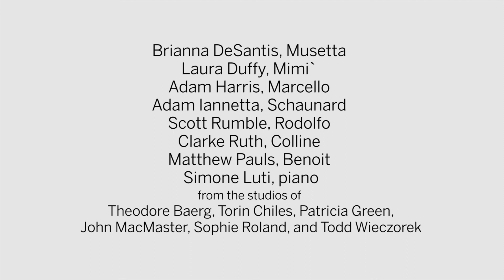Western Performs Concert Series: Scenes from La Bohème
Preview of Western University's - Don Wright Faculty of Music production of La Bohème January 2015 at Weldon Library, Western University.